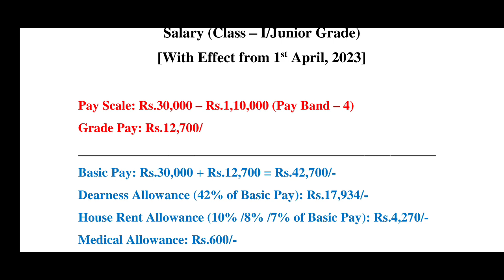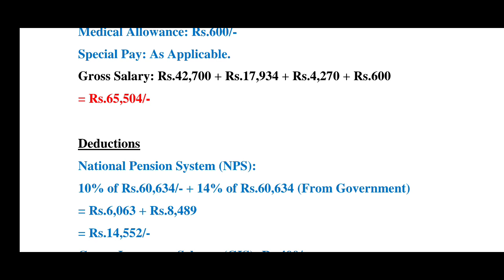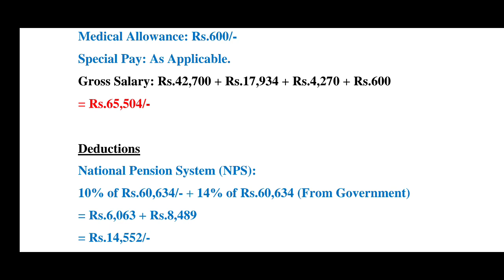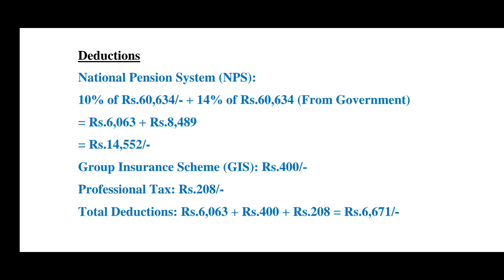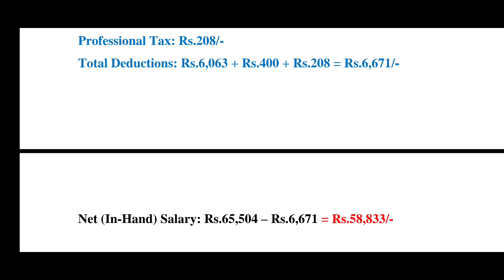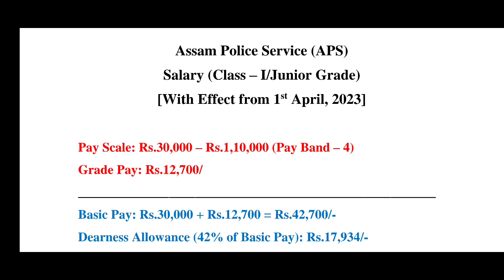APSC CCE Mains 2022: Assam Police Service (Salary Calculation)